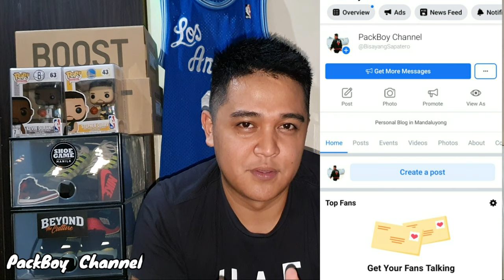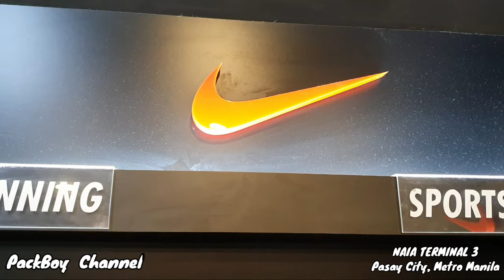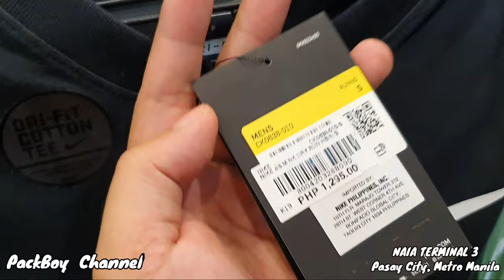30-50 % discount @ NAIA Terminal 3 | Secret Shop | Airport Shopping | PackBoy Channel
Location: NAIA TERMINAL 3
When: Feb 24, 2020

Wazzup Mga Ka-Packers ‼

Hope all is well with you guys.

Sharing my shopping experience in NAIA Terminal 3.

I found Nike Kobe Bryant "Mamba Focus" and Lebron Witness 4.

Including Team Manila Shirts, Illest and Diamond Supply Co and many more.

Follow and Like Facebook: PackBoy Channel

Tristan and Non-Copyright Music. Thank you 🙏